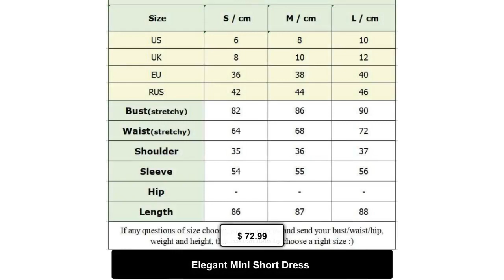Elegant Mini Short Dress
Tingfly Women Winter Autumn Knitted Dress Houndstooth Button Decor Skinny Lady A Line Dress Knitwear Casual Mini Short Vestidos Brand Name: cechy daisy Silhouette: A-LINE Origin: CN(Origin) Season: Winter Neckline: STAND Sleeve Style: Regular Decoration: Button Style: Casual Dresses Length: Above Knee, Mini Material: Acrylic Age: Ages 18-35 Years Old Profile Type: A Closure Type: Pullover Sleeve Length(cm): Wrist Type: Regular Release Date: Winter 2021 Fabric Type: Knitting Gender: WOMEN Material Composition: Synthetic fiber Waistline: empire Pattern Type: Geometric